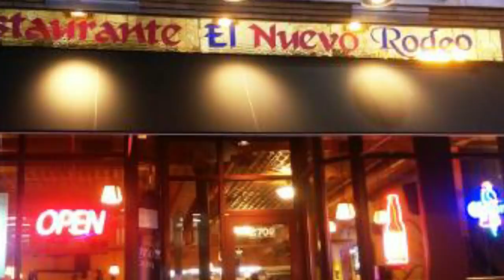New Details Emerge: George Floyd and Derek Chauvin Worked Together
$WillieDLive